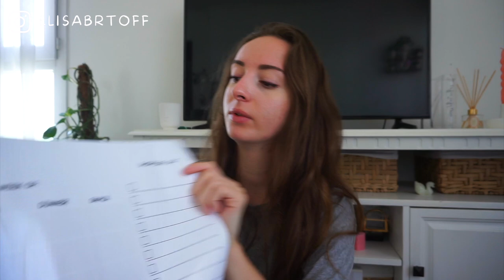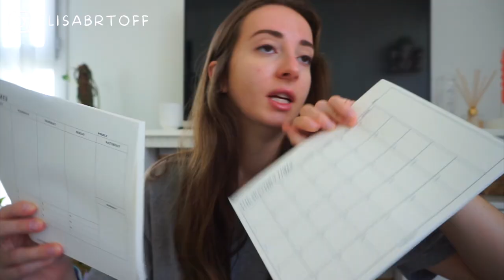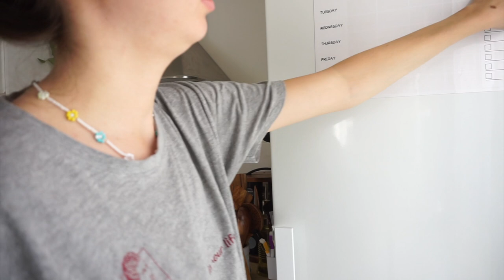☀️ Vlog #33 / NOUVELLES DECOS DANS L'APPART ! (Ft SHEIN)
♡ Produits présentés :
Vidéo en collaboration avec SHEIN
-15% dès 29 EUR d'achat
-20% dès 69 EUR d'achat

⦁ Poele oeuf
⦁ Mug bleu
⦁ Mug flou
⦁ Mug pas flou jpp
⦁ Verre canette
⦁ Verre ondulé
⦁ Mug pour café
⦁ Ustensile en bois
⦁ Sac fourre tout
⦁ Sac en coton
⦁ Haut fleuri
⦁ Haut jaune
⦁ Haut multicolor
⦁ Daily to do
⦁ Monthly planner
⦁ Planner pour frigo
⦁ Weekly time
⦁ Weekly planner

N’oubliez pas d’activer votre cash back ! (5% avec Shein)

♡ Les Codes Promos :
⦁ SHEIN : PANDHAPPYTQ2

Musique
LAKEY INSPIRED : chill day